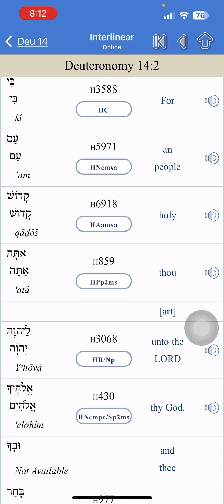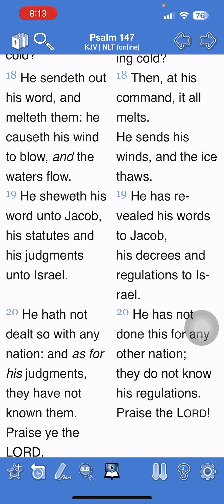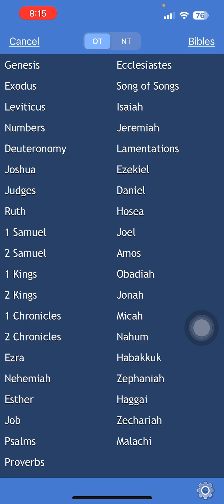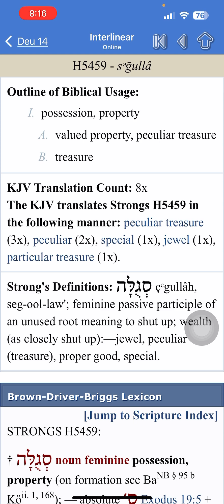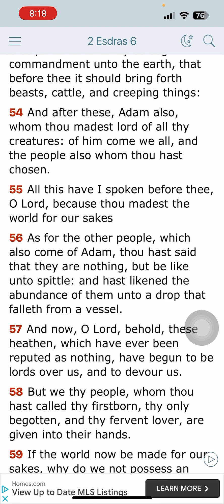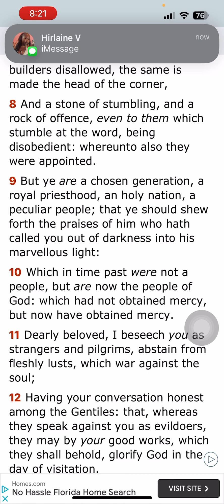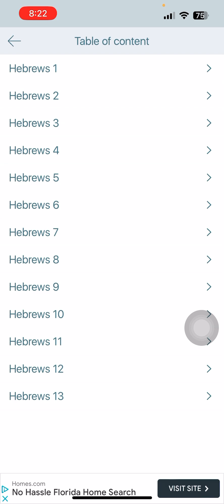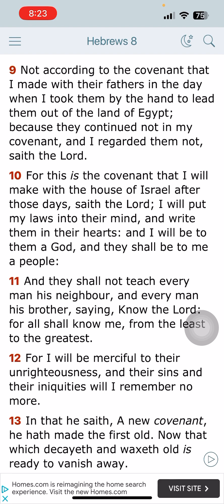The Lords Chosen People